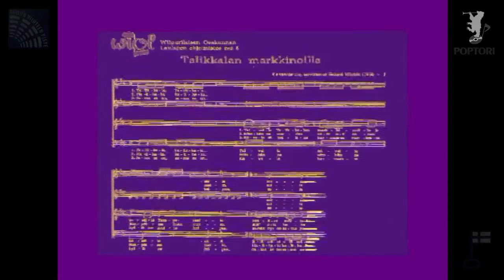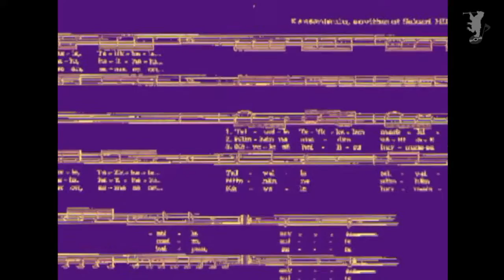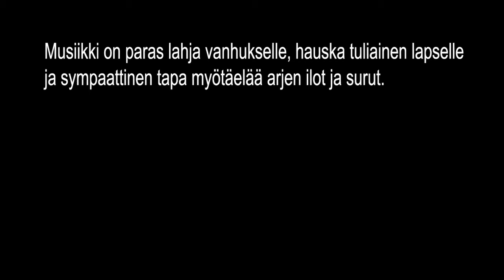Kansan Karaoke vol.1 - Talikkalan markkinoilla